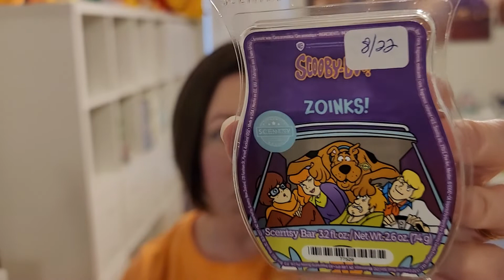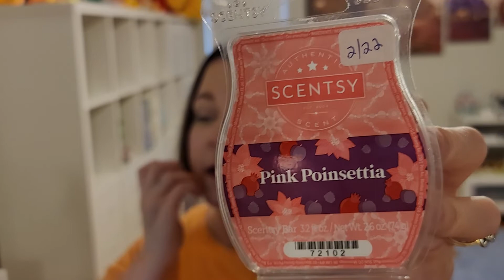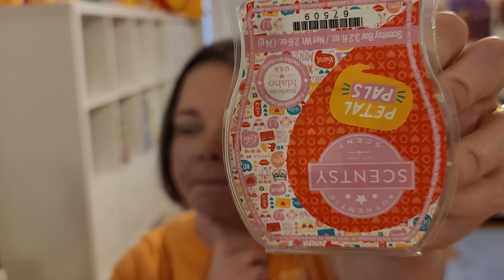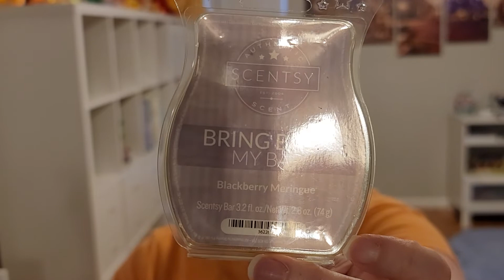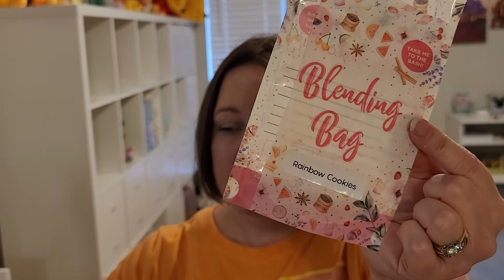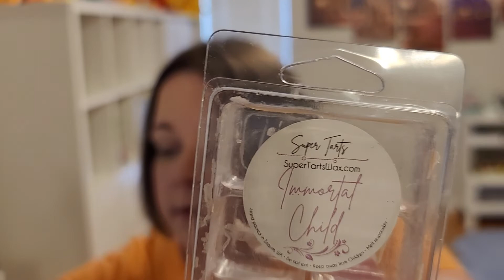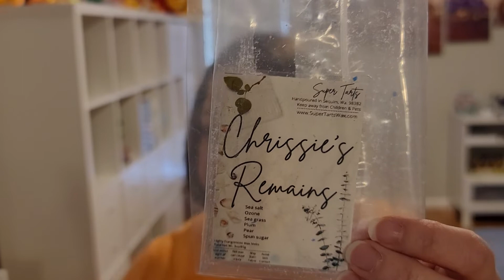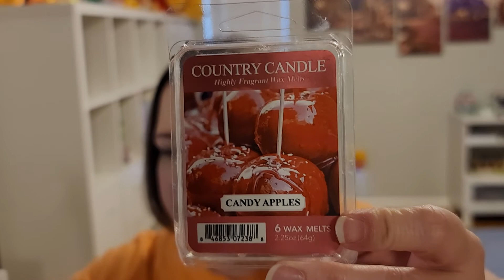Weekly Wax Meltdown! What I've been warming - Scentsy, Kringle, BBW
0:00 Scentsy
7:55 Non-Scentsy

MY VIDEOS RECOMMENDED:
My Candle Collection - Feb 2022

Remember that my thoughts mentioned in the video are my own OPINIONS and everyone is different.